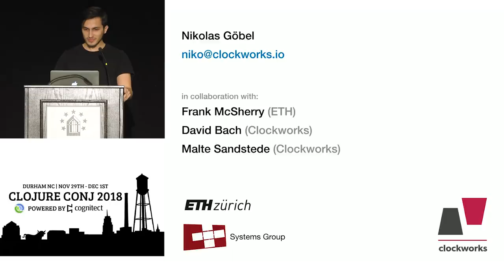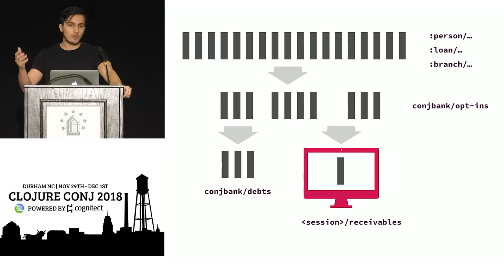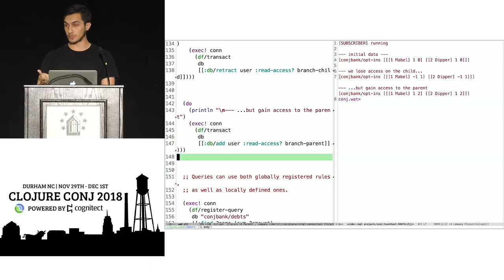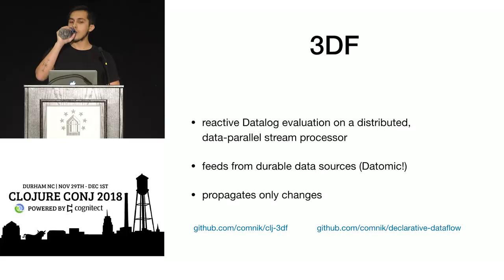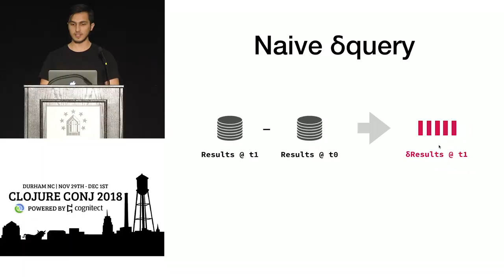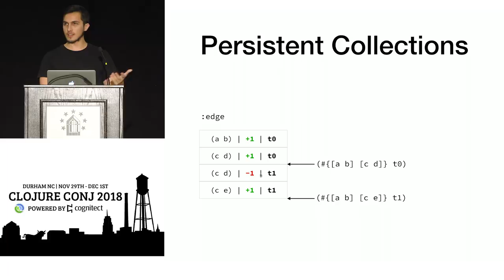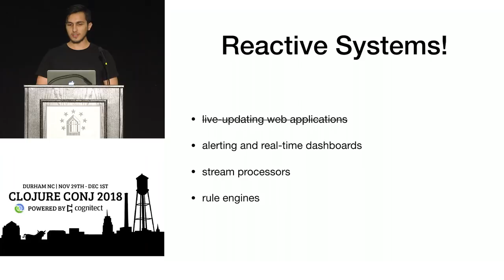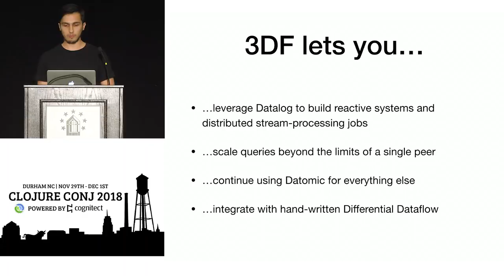Reactive Datalog for Datomic - Nikolas Göbel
Imagine turning the way that web applications interact with the database on its head: instead of polling for changes, clients register their information interests and then continuously receive updates as new data enters the system. Can we do this while maintaining the power and flexibility of Datomic? This talk introduces 3DF, a stream processing system based on differential dataflows, which aims to do just that. Feeding off of Datomic’s transaction log, 3DF provides a reactive interface to your favourite database, making it an even more attractive choice for the next generation of web applications.